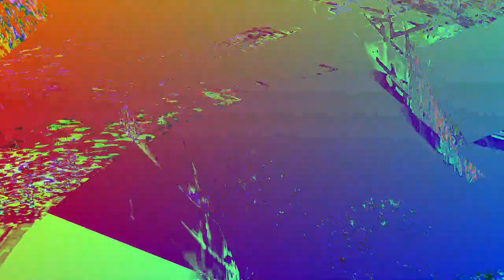[EPILEPSY WARNING] Movie 24 01 10 01h21m31s